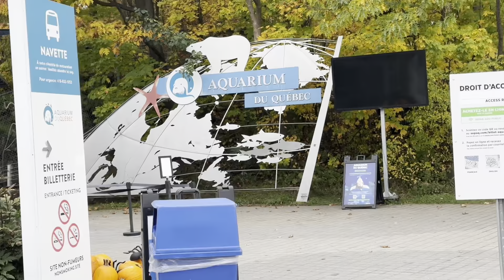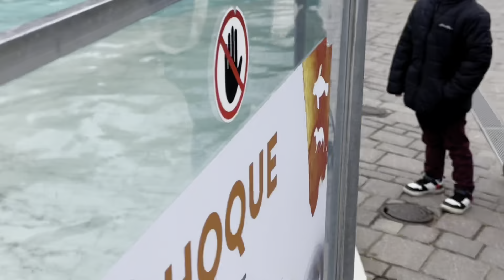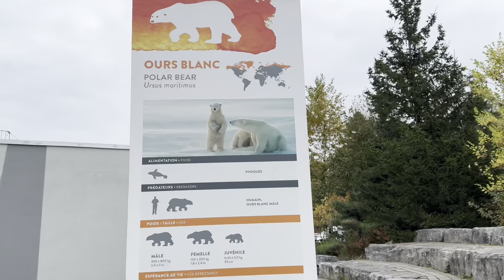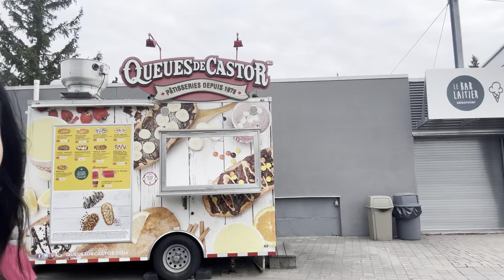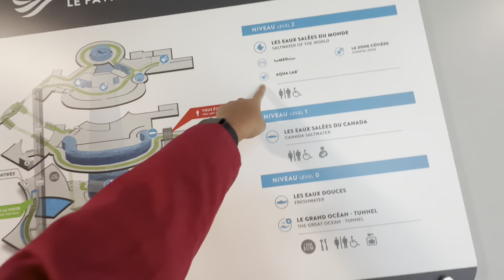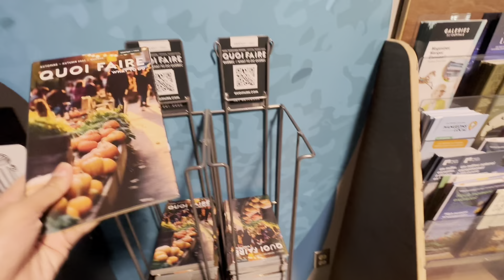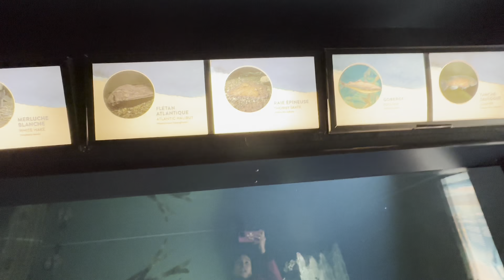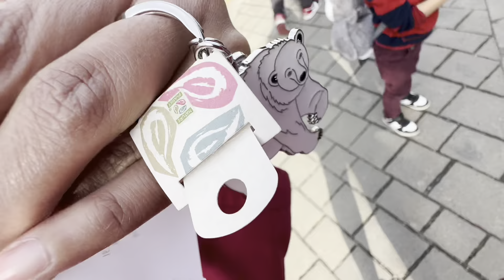Day 6 of our Quebec trip - PART 1 Aquarium du Quebec, Quebec City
10/19/2023
We had one whole day to tour around Quebec City and our first stop was at Aquarium du Quebec. No regrets of visiting this place since the kids enjoyed it a lot and we get to take pictures in there semi-forest area. There were polar bears and seals that got our attention the most :)